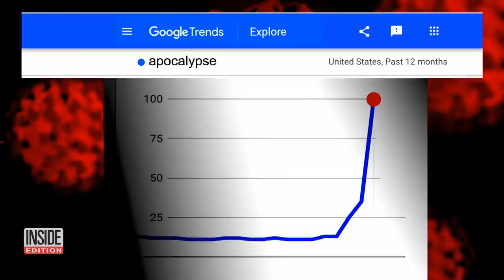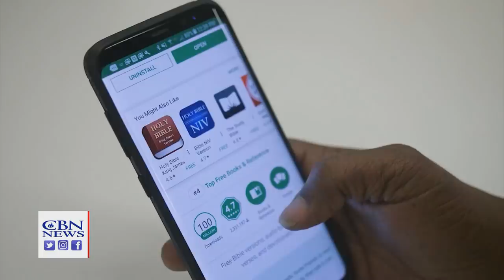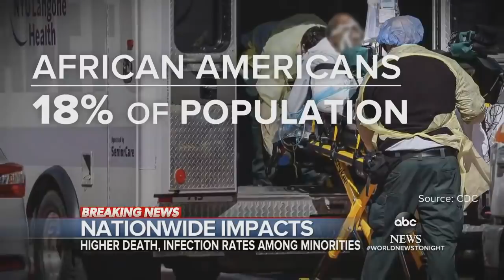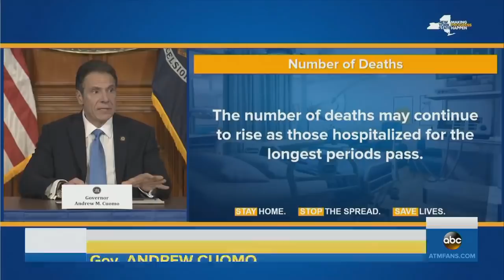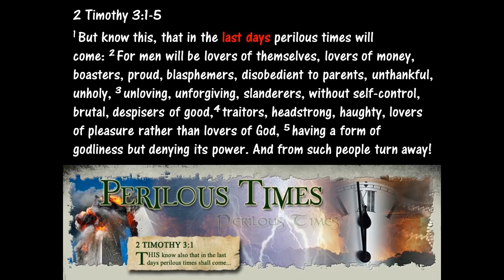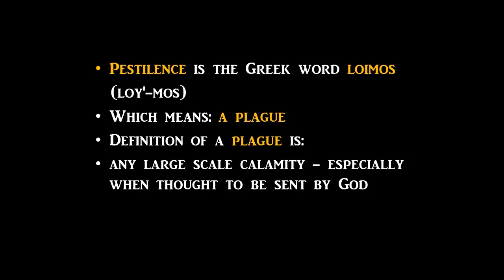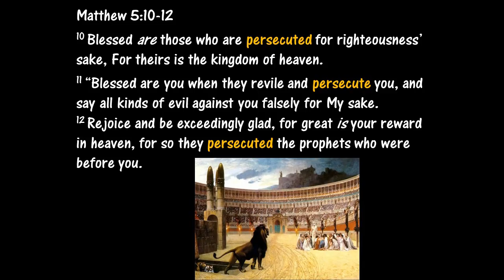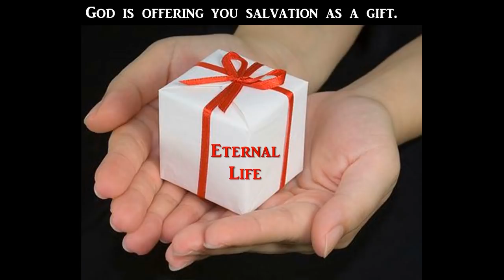2020..Everything Is About To Change...Unprecedented End Times Events